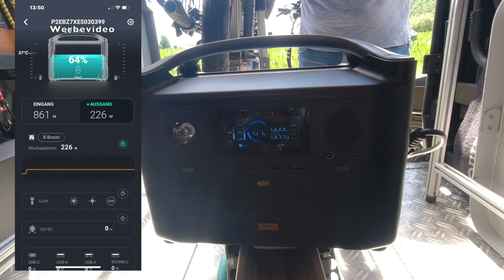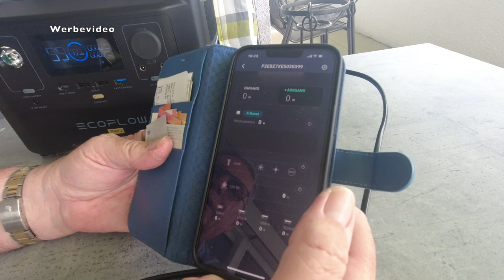Nützlich + wertvoll: mobiler Power für Camping und unterwegs - Nr. 256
Wir haben nochmal eine Powerstation getestet, die für ihr Gewicht eine wirklich starke Leistung bietet.
Hier zeigen wir einen praktischen Einsatz und welche Möglichkeiten die Powerstation von ECO Flow hat.
Falls ihr euch solch eine Powerstation zulegen wollt, überlegt bitte vorher genau, welche Ladekapazität diese Station haben muss und wie belastbar sie mindestens sein muss.
Die hier gezeigte Station langt für unsere persönlichen Bedürfnissen.

über Amazon

Vielen Dank!